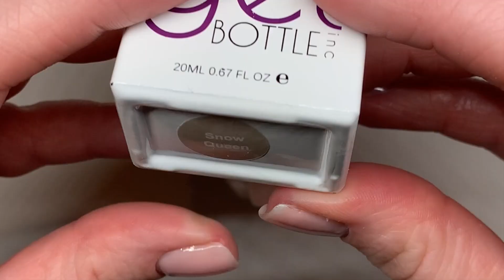⭐️ EASY STAR DESIGN • Nail Art Tutorial • Nailed It Beauty ⭐️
Lauren xx

PRODUCTS:
Nail art brushes from Willow academy*

*I am a brand ambassador for Willow academy and I was sent these brushes in a PR package but truly do like them.